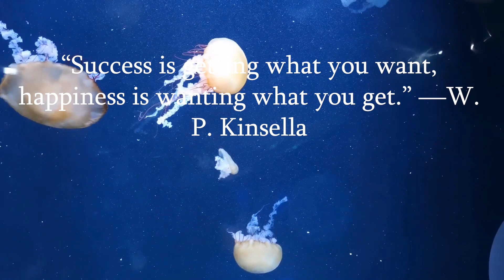[Try listening for 15 minutes, Immediately Effective] Cleanse Negative Energy, Healing Music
​This channel is exclusively made for Relaxing, Calming & Meditation Music.

We can assure you all our music is specifically made for you to attain tranquility, Our Healing Music will help you release all the negative energy and the fatigue, as well as all, bring positive energy and inner peace.

In our channel, we provide you with the perfect groove to calm your body and soul with our Relaxing, Calming and Meditation Music.